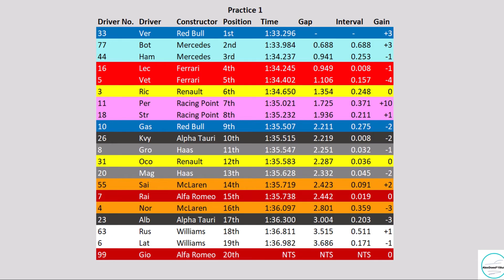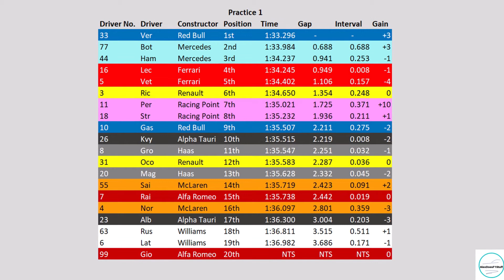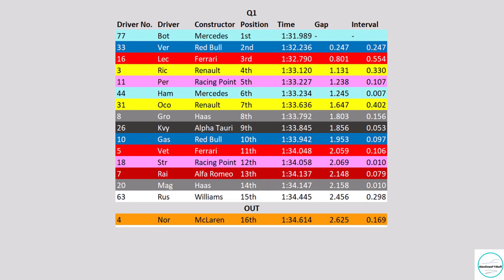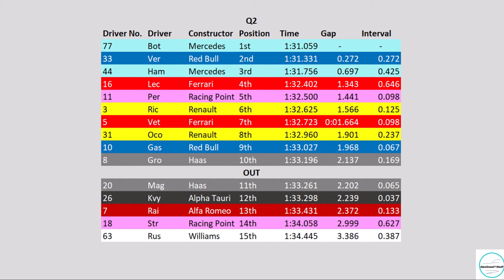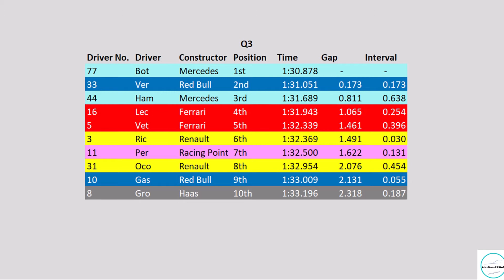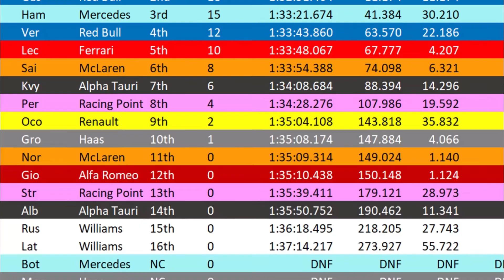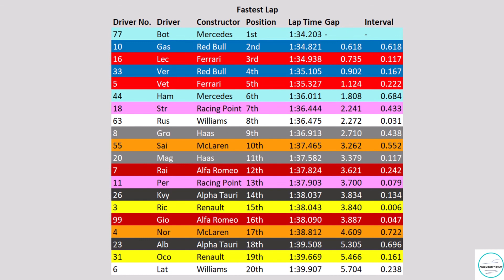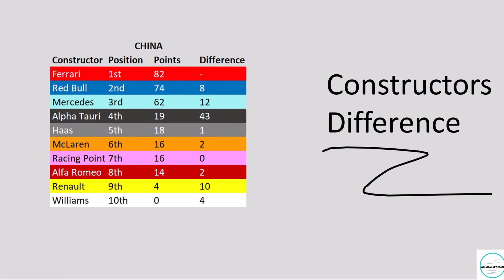Alex's Formula 1 2020 Fantasy Prediction Season: Round 3: China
Here is the third round to my fantasy prediction season. It's a tad shorter than the others because I don't go over the rest of the maths in the series again, I've created a separate video for that.